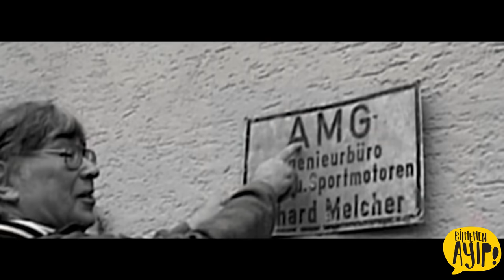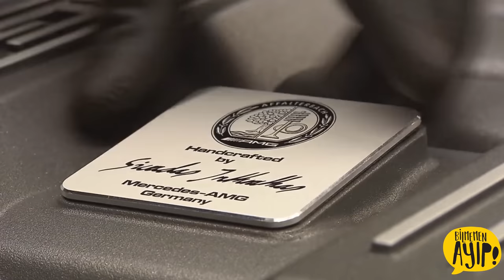Mercedes-Benz AMG Hakkında Bilmen Gereken Her Şey!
AMG hikayesi 60’ların ortasında Mercedes’de mühendis olarak çalışan 2 arkadaş Hans Werner Aufrecht ve Erhard Melcher’in bir yarış motoru geliştirme projesine verilmesi ile başlıyor. Bu motor o dönemim en hızlı fabrika üretimi otomobili olan Mercedes 300 SEL’de kullanılmak üzere üretilecekti. Ve bu motor o dünya için biraz fazla zayıf kalıyordu. 170 beygirlik yarış motoru mu olur. Melcher ilk iş olarak 300SL Martı Kanat’ta da kullanılan yakıt enjeksiyon sistemi motora adapte etti ve gücü 238 beygire çıkarttı. Fakat Aufrecht ve Melche bu yeni motorun onayını alamadan Daimler bu projeyi iptal etti. Motor hazır olduğunda da bir 300SEL sedan’a bu motoru koyup Alman Turing araba şampiyonasına girdiler! Mercedes’in bu konu ile hiçbir alakası yoktu! Aslına bakarsanız bunu yapmaları yasaktı bile diyebiliriz! Gizli projeleri ilk yılında 10 yarışı 1. Bitirdi! Bir sonraki yıl Werner Mercedes’den ayrıldı! İsimleri Aufrecht ve Melche, çalışmalarını yaptıkları yer de Aufrecht’in Grossaspach’daki evi. Aufrecht, ,Melche, Grossaspach. KIPS!  AMG’nin ilk projesi olan 300 SEL sedan’ı bir yarış arabasına çevirmekti. Bu “farklı” değildi! Bu mevcut olanı büyütmekti. 300 SEL Mercedes’in amiral lüks sedan modeliydi. 6,3 litrelik v8 motoru onu dünyadaki en hızlı sedan yapmaya yetiyordu. Ama SEL neredeyse 5 metre boyunda ve 1,8 Ton ağırlığındaydı. Babam bir araba olsaydı 300 SEL olurdu herhalde! Bu yeni motor 6,8 litre 429 beygir güce sahipti. Motordan sonra sıra arabanın kendisine gelince kapıları alüminyumdan üretip değiştirdiler. Lastik aralığını genişleterek yol tutuşu iyileştirdiler ve gereksiz birkaç parçadan kurtuldular! Ve ortaya bu “kırmızı domuz” çıktı. Nam-ı değer RED PIG! Red Pıg ilk çıkışını 1971’de 24 saatlik Belçika yarışında yaptı. İnsanlar gördükleri karşında ambale oldu! Bu araba, çok sevdiğiniz teyzenizle evli olan hayırsız ama zengin eniştenizin bineceği türden bir arabaydı.  70’ler boyunca sıradışı bir Mercedes’i olsun isteyen herkes AMG’ye gitti. Ve 80’ler geldiğinde dünya çapında bilinirlik ve saygıyı kazandılar. Ve 1986’da Mercedes AMG otomotiv endüstrisine resmen pim çek bomba at yaptı! Kırmızı domuz gibi sarsıcı bir şey yaptılar! 300 SE sedan’ı alıp o minnoş v6’sını söktüler ve yerine el değmemiş yeri olmayan bir V8 yerleştirdiler. Almanyada bir gazeteci araba ile alakalı “bir çekiç kadar zarif” tanımlamasını yapınca arabanın lakabı “hammer” yani çekiç olarak kaldı.Hammer 0’dan 100’e 5 saniyede çıkıyor ve son hızı 286km’ydi. Aynı dönemde Mitsubishi ile galant modeli üzerinde de çalışıyorlardı. Mitsubishi’nin manyak güçlü 4 kapılı 4 silindirli 4 çeker arabası nedir desem hepiniz EVOOOO dersiniz ama Galant AMG EVO’dan önceki EVO’ydu! AMG klasik tarifini uyguladı. Motoru güçlendirip kasasında bir takım değişiklikler yaptı ve ortaya bu çıktı. Sadece 500 adet üretildi ve hepsi Japon pazarında satıldı. Mercedes’e geri dönersek bu yeni ortaklığın ilk meyvesi C36 AMG’ydi. Bu yeni sedan M3’ü avlaması için üretilmişti ve bavaryalı rakibi gibi V6 motora sahipti. 1998’dec36 bir güncelleme aldı ve köklerine dönere V8 kullanmaya başladı ve ortaya C43 AMG çıktı. Tarihi boyunca bütün AMG V8 motorları tek bir ustanın tarafından elle üretilmiştir. Şu anda AMG fabrikasından çalışan 250 ustanın hepsinin kendilerine ait özel çalışma alanları ve alet edevatları vardır ve her biri tek bir motoru başından sonuna kadar tek başlarına üretirler. Bu konuda o kadar iyilerdir ki bir motoru bir araya getirmeleri sadece 3 saatlerini alır. İşin en seksi tarafı da ürettilen her  motorun üzerinda o motoru üreten AMG çalışanının imzasının olduğu bir plaket olmasıdır. 1999’da Mercedes AMG’nin çoğunluk hissesini satın alır. Bu hamleden sonra AMG’nin ilk ürettiği model özünde bir yarış arabası olan bir spor arabaydı. CLK GTR! Yarış versiyonu 1997’de FIA GT şampiyonası için geliştirilmişti. Kurallara göre de 25 adet trafiğe çıkabilecek versiyonun üretilmiş olması gerekiyordu. 2 yılın sonunda organizasyon iptal edilir ama AMG yine de üretimi durdurmaz. AMG GT R ne yazık ki diğer AMG modelleri gibi bir V8’e sahip değildi. 604 beygir güç üreten, 6.9 litrelik bir V12’si vardı! Son hızı 344km.’ydi. AMG’de bu motoru sadece 1 kişi üretebiliyordu. Onun alanı da diğer AMG çalışanlarından ayrı bir alandaydı. Bu motor o kadar başarılıydı ki Mercedes CLK GTR’ın üretimini durdurduktan sonra bile motor üretimine devam etti. Neden mi? Pagani adında bir üretici Zonda ve Huayra diye iki güzellik üretebilsin diye ama bu başka bir videonun hikayesi!